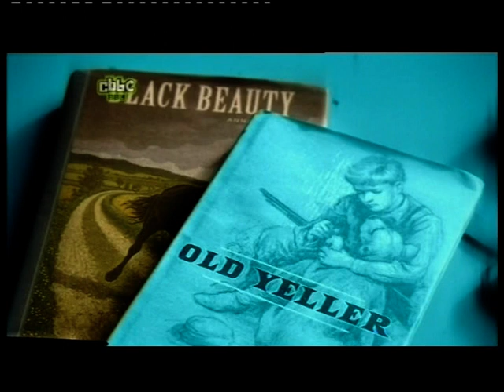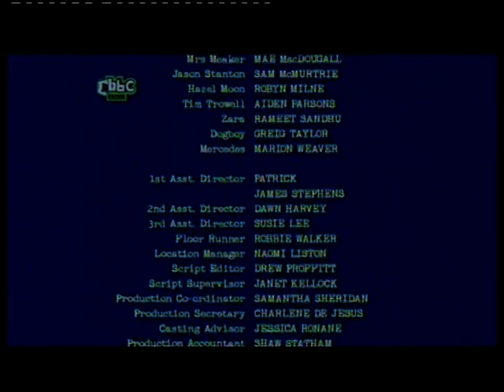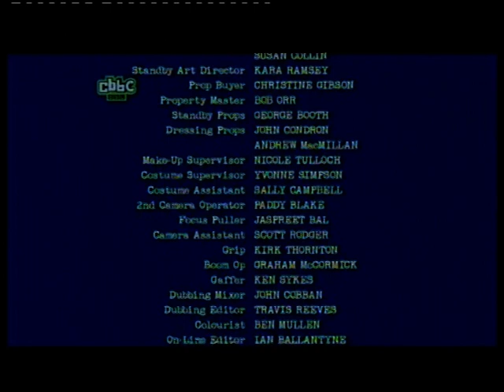half -6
Marcus Nash :Herod Sharkey

Rory Elrick : Fletcher Moon